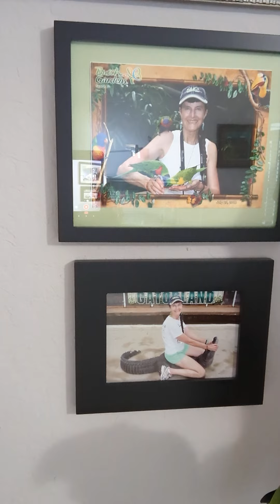Freedom the Parrot, Karen Sitting on Alligator, Holding Lorikeets & Wood Stork! Oviedo, Florida